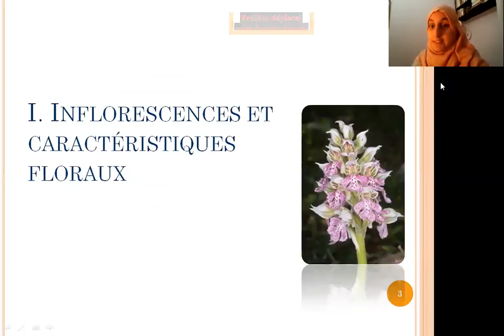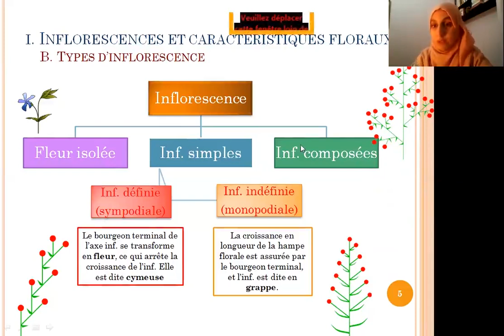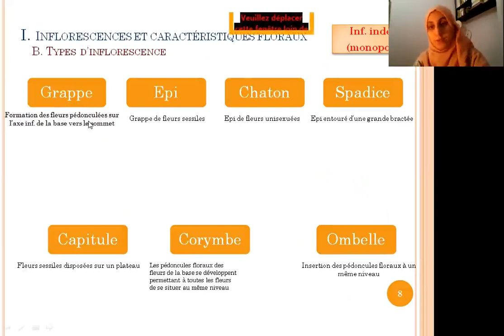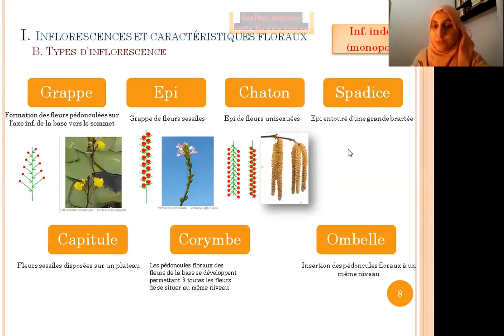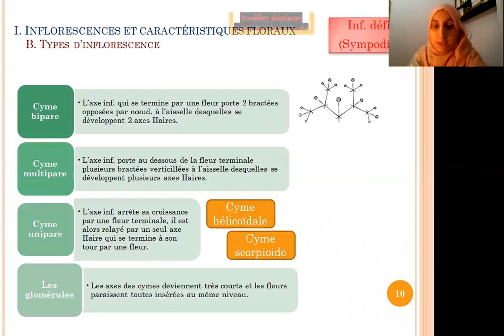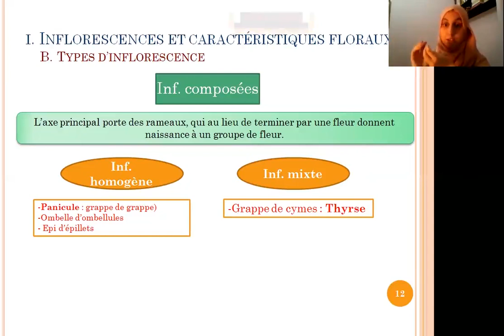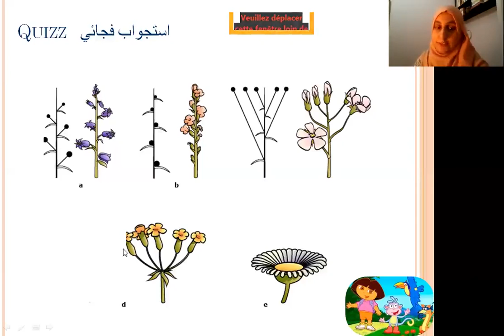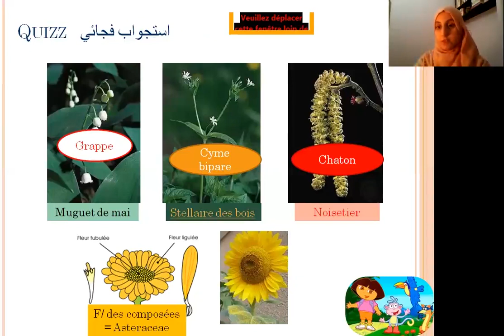📍APPAREIL REPRODUCTEUR DES ANGIOSPERMES (Inflorescence) | BOTANIQUE